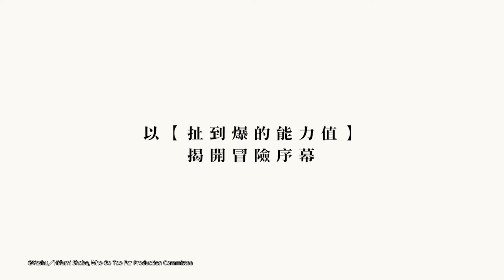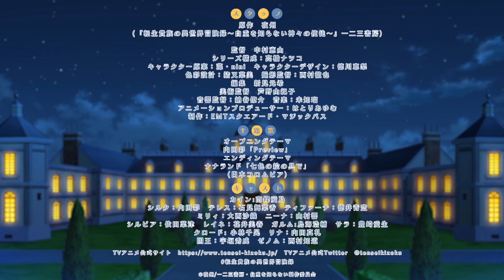《轉生貴族的異世界冒險錄～不知自重的眾神使徒～》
椎名和也，為了保護少女們不小心死掉。
醒來時，發現他以貴族的三男-凱恩．馮．西爾佛德的身分，轉生到劍與魔法的世界。
在他五歲生日接受洗禮時，獲得眾神的破格加護！
打鬥、談戀愛、讀書樣樣來的轉生生活！？
他努力學習卻不曉得為何被罵得臭頭，凱恩大鬧一場的異世界生活即將開幕！

🔸中華電信MOD/Hami Video
🔸巴哈姆特動畫瘋
🔸KKTV
🔸friDay影音
🔸MyVideo
🔸愛奇藝國際站
🔹曼迪日本台

※詳細時間以各平台為準。